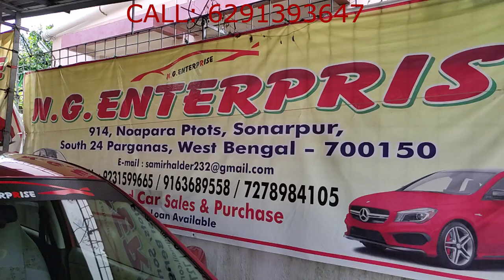SECOND HAND/USED CARS IN KOLKATA||N.G. ENTERPRISE||SONARPUR||KALIKAPUR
N.G. ENTERPRISE a trusted name in used car sell and price dealership.
Great collection of budget friendly hatchbacks and sedans.